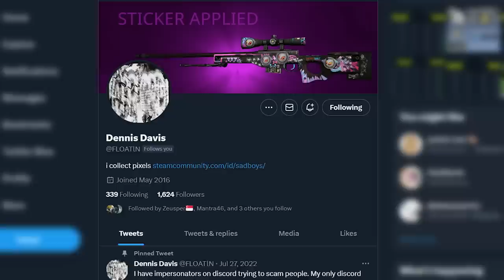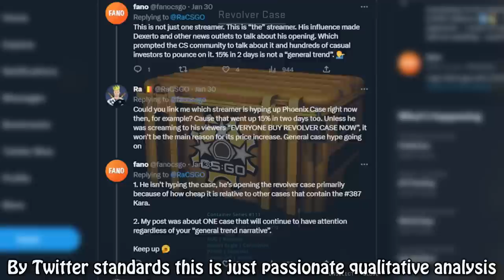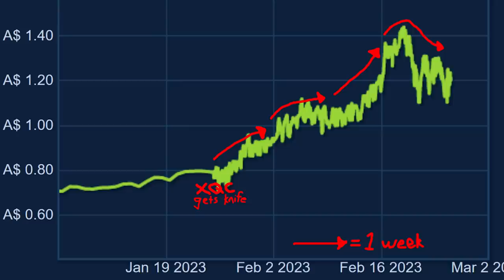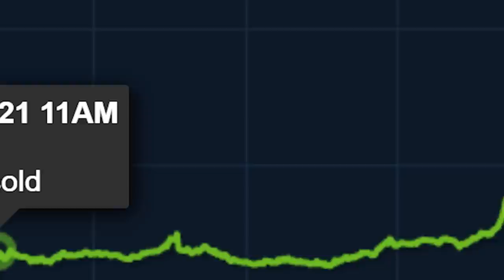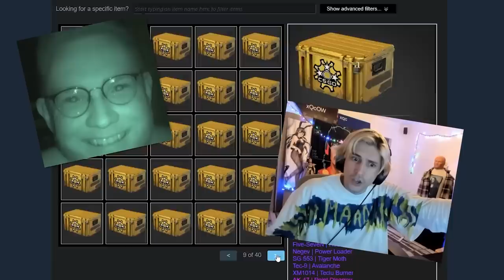This case can't be Stopped